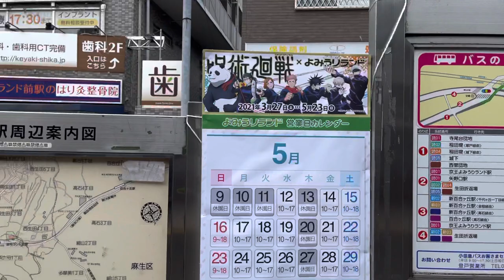[JAPAN/Kanagawa]Yomiuri-Land-mae station walking scenery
Yomiuri-Land-mae station walking scenery[Kanagawa/Kawasaki].